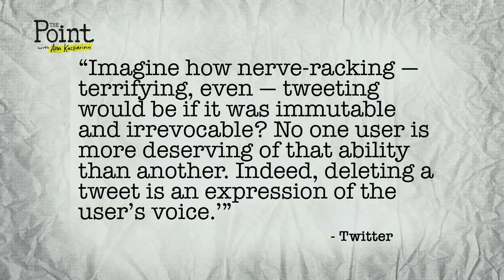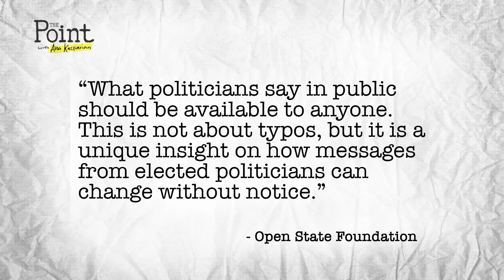Twitter Defending IDIOT Politicians!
The social media site has suspended 30 sites, collectively known as Politwoops and Diplotwoops, that are dedicated to archiving deleted tweets from politicians around the world.

Have you ever posted something to a social media site that you later regretted? Comment in the section below!

Host:
Ana Kasparian

Guests:
Charlie Berens